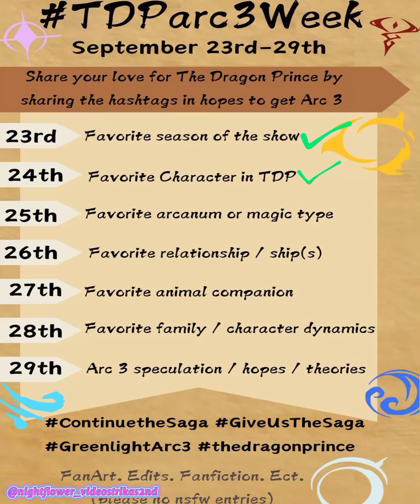The Dragon Prince arc 3 week (no. 2)|Multifandom|My arts|IbispaintX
🐲TDP arc 3 week (no. 2)⚔️

• (Sept 24th):
- Favorite character in TDP ✨

- It is probably Runaan (The Moonshadow Elf). That is because I wanna rewatch this seasons & episodes of him. But I am so happy & love his voice like a very phenomenal plus so dramatic 🤩. Sometimes he's just changed his behavior 💁. Well, he just miss his husband since he's trapped inside the coin, poor Runaan but I feel really bad about this dude gonna overprotective father to his daughter Rayla from his son-in-law Callum in Season 7 😂🙌💝.

- In my opinion in Season 7. What if Runaan just watch these two crowds fighting each other & the people watching them very badly. Barius got curious on them & he will gave the jelly tart to Runaan for he's going tasted it 😋, somehow in next episode of S7 about Runaan apologize to King Ezran for what will happen to his dad King Harrow.
We'll soon find out. 😭💔

If you wanna see more art contents of mine. I'll posted later on next month (October) 🤭. Be patience 🙏❤️

Follow @night_flower.artdoodle & @nightflower_of.dimension 🙌

This TDP prompt & hosted by @VisSpellBook

Apps Used:
Social Medias, IbispaintX, Capcut